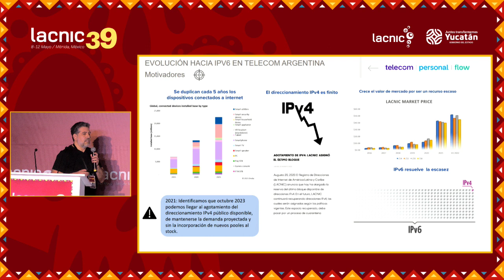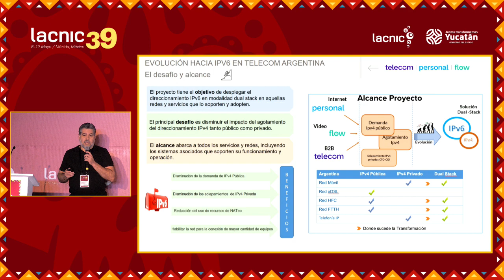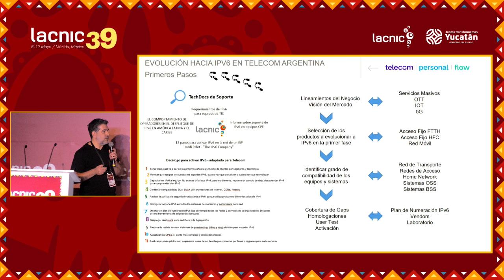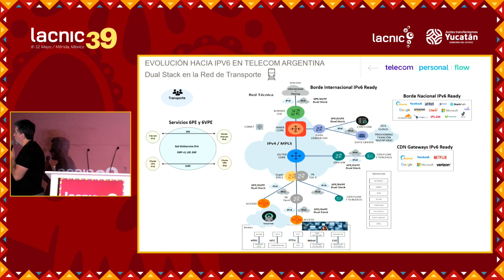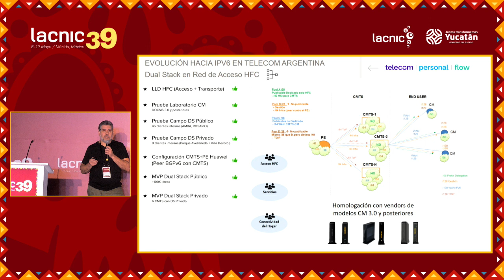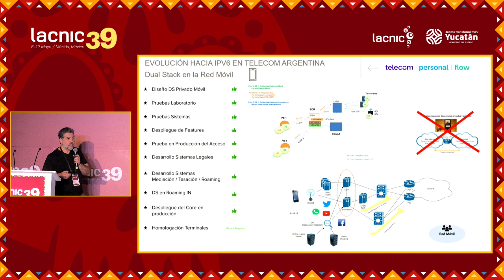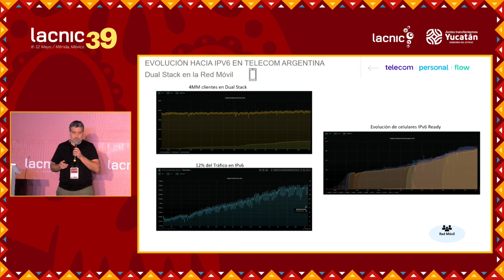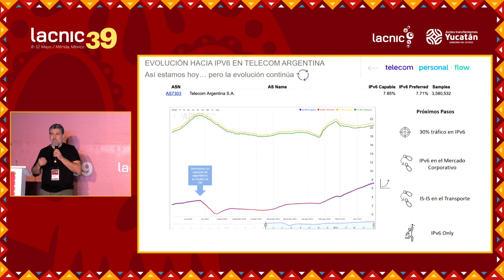Evolution of Telecom Argentina's Services Towards IPv6